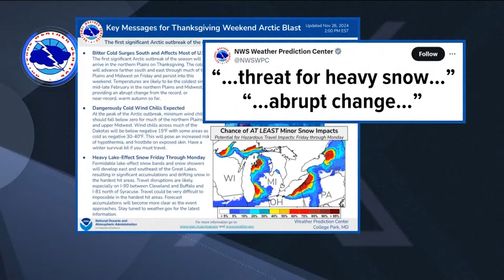Lack of airport staffing could impact United Airlines travelers this holiday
The airline blamed the Federal Aviation Administration for its recent staffing amounts.